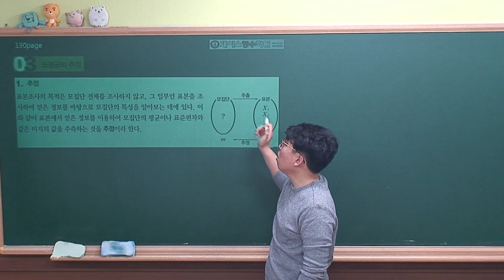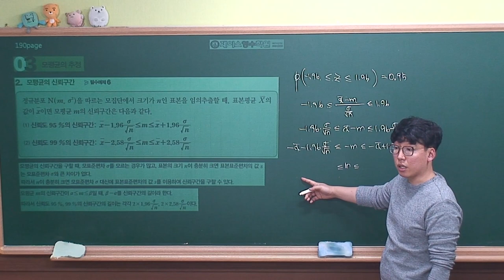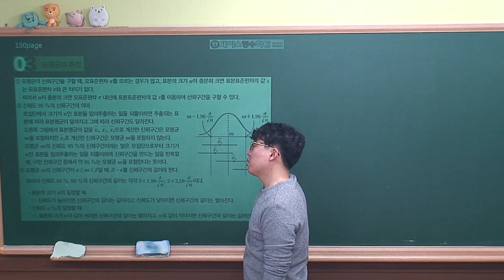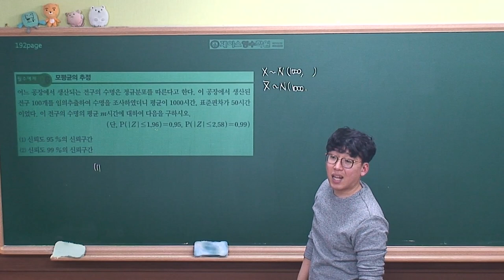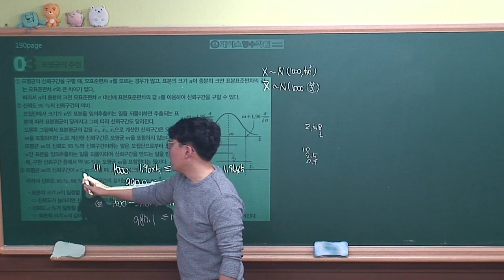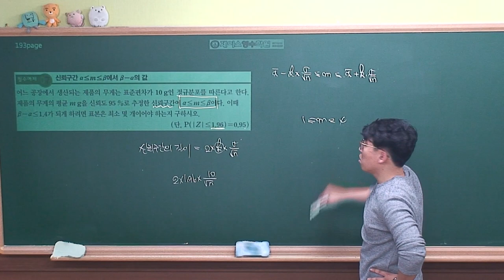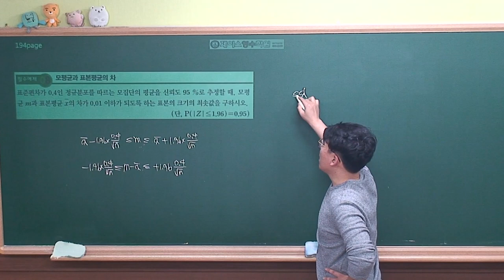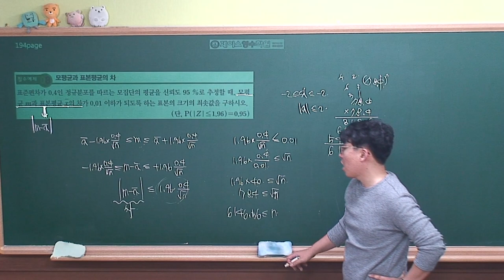[확률과통계 개념원리(2019년 고2)] Ⅲ-02(3)모평균의 추정